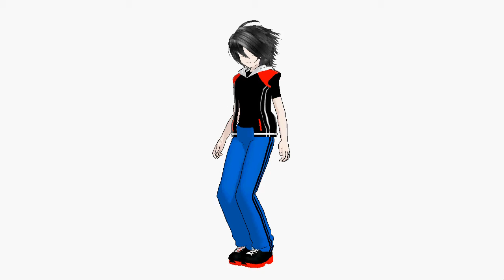(MMD)- FTSIO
-Nothing in this video is mine except the model(s). Respect to all original makers.

-Models: Pain -

-song: FTSIO -by: ? -